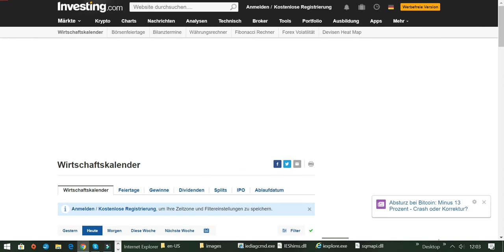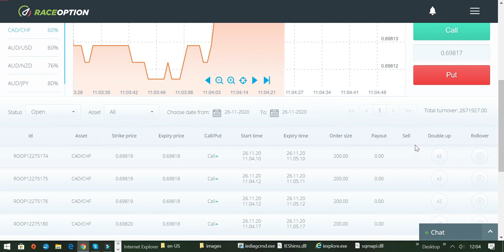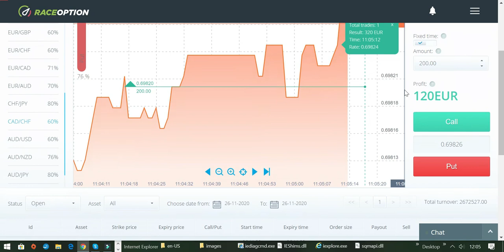480 EURO Gewinn in 2 Minuten mit Broker RACEOPTION und meiner Erfolgsstrategie